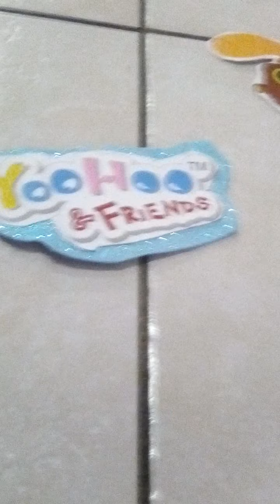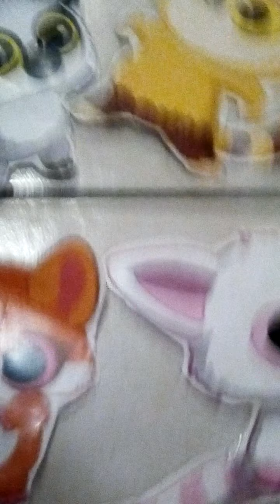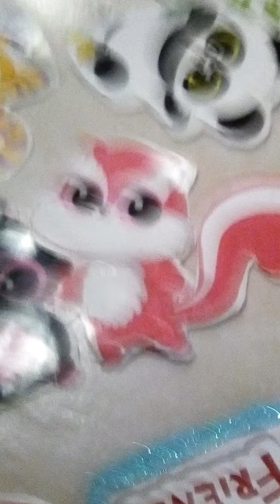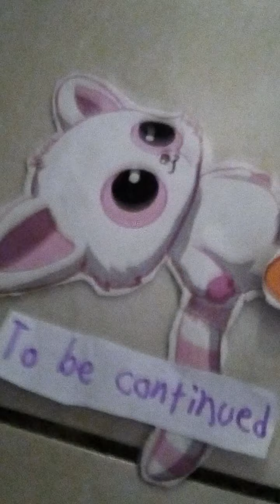Yoohoo y sus amigos mini Ep 3 Chewoo huele a gusanos? pt 1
Serie Yoohoo y sus amigos mini